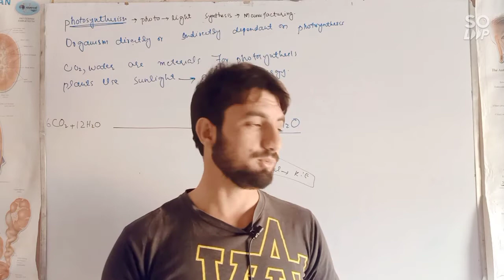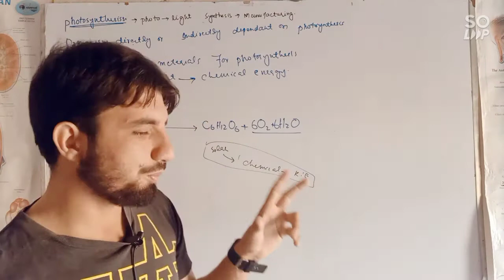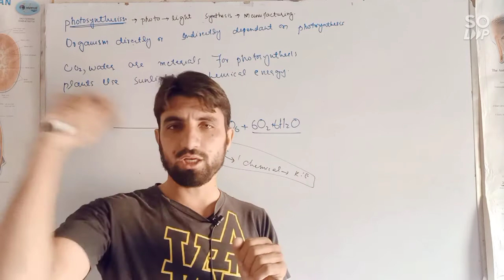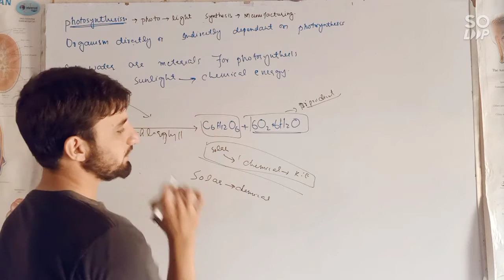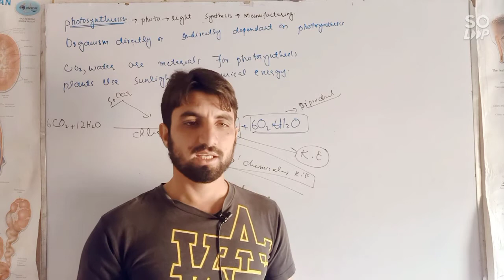Photosynthesis 1st year Biology Chapter 4(Rasheed Biology)Urdu Hindi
In this lecture i have discussed Photosynthesis a life sustaining Process Raw material of photosynthesis product of photosynthesis

All lecture are available in hindi and urdu so can get benefits of it to Clear NEET in india and ETEA in Pakistan. All lecture are according to the Syllabus Of Kpk Federal and punjab Board

Our every Mcqs is much important from NEET and etea point of and for every tests

We have the vision to make the best education available to every student who dreams to pursue their career in a medical course. Because no dream should be sacrificed for lack of funds this is your own channel you can watch videos according to the syllabus of kpk fedral and punjab board

Our channel publishes chapters wise video lectures and all the important aspects And multiple choice questions also discus sed here. Moreover, i also discussed important tips for study..

In this lecture i have discussed All important mcqs from ETEA and NEET point of view.